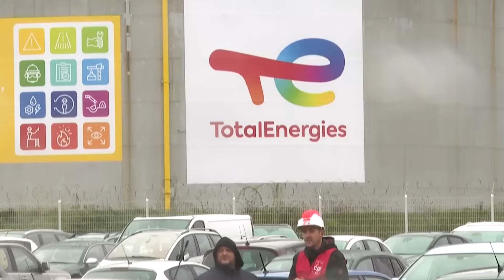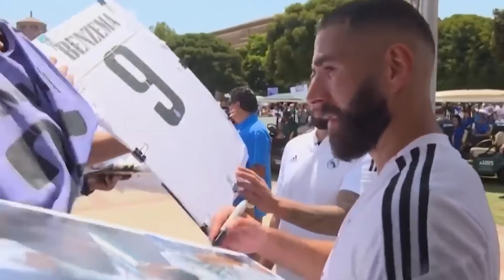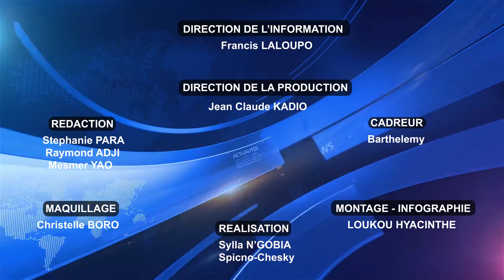JOURNAL DU 17 OCTOBRE 2022